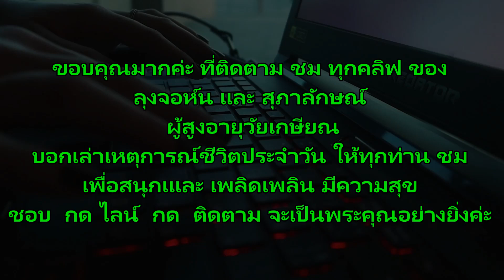Jack kill Giant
Thai - Aussies lifestyle for John & Susi in Chiang Mai , Thailand. in On- Tai Sankamphang .Have a fantastic day March 17th ,2023   .Everyone does enjoy & happy life stay safe everyone. Chiang - Mai  Last night it's rained and wind a lit bit  เมื่อคืนฝนตกมีลมพัดไม่รุนแรง เช้านี้อากาศดีนิดหน่อย นำมาเล่าให้ทุกท่านฟัง ขอให้ทุกท่านมีความสุข ความเจริญและมีสุขภาพดีแข็งแรงอายุยืนยาว และปลอดโรค ปลอดภัยจากอันตรายทั้งปวง   ตลอดปี 2566 นี้ ด้วยค่ะ